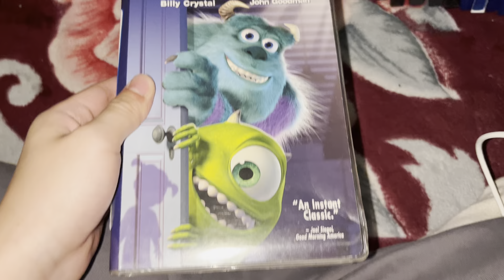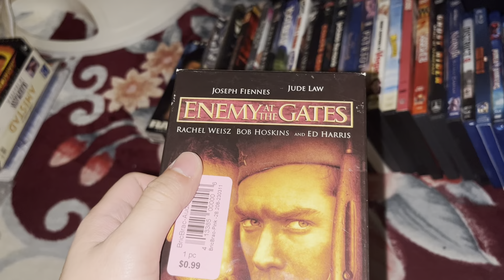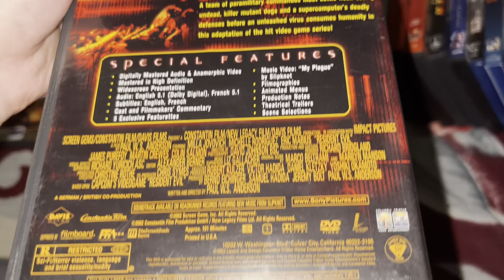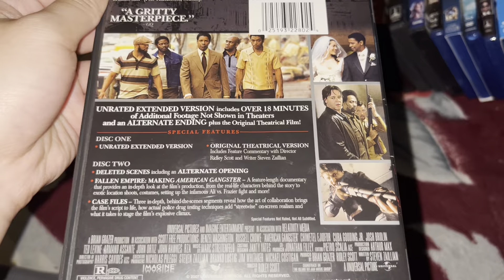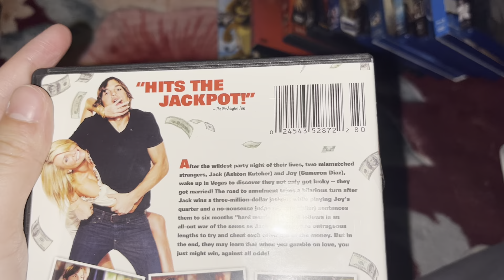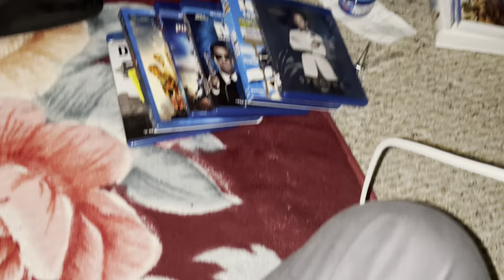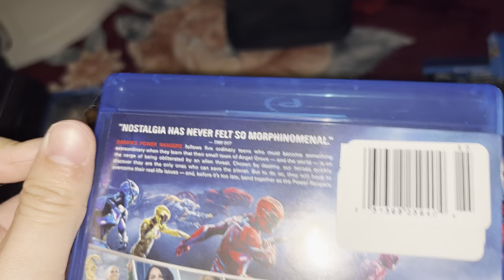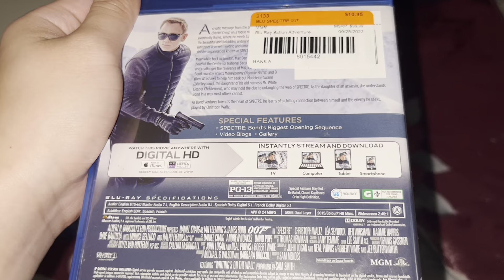VHS/DVD/Blu-ray update for April 3, 2023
In this update video I got 6 VHS tape, 1 Blu-ray at 2 Different ARC Thrift Stores, 1 VHS tape, 13 DVD’s at Joyful Journeys, 2 DVD’s from Dollar Tree, 1 Blu-ray from Disney Movies Insider, 1 Blu-ray from Amazon, 1 DVD came in the mail from eBay and 1 DVD and 3 Blu-ray’s at 2nd and Charles